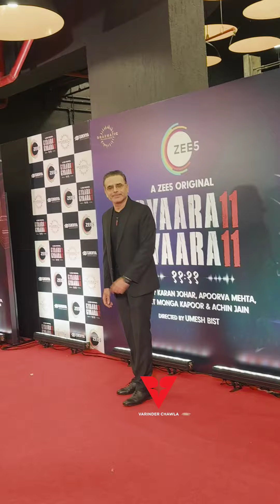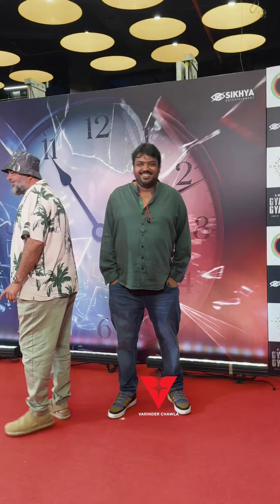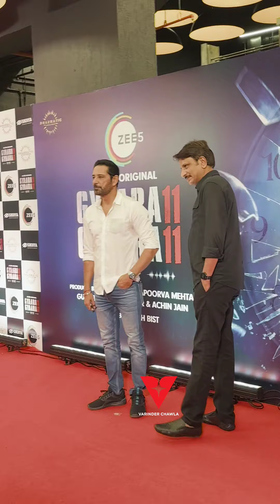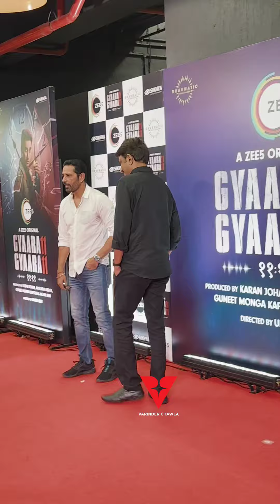Webseries Stars Arrives At Gyaarah Gyaarah Special Screening